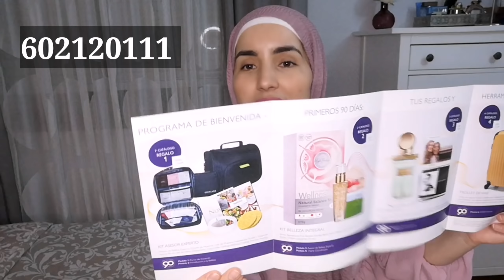Muy ilusionada de empezar esto/Amira saca malas notas📜/ tu también puedes💪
Forma parte de mi equipo: 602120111